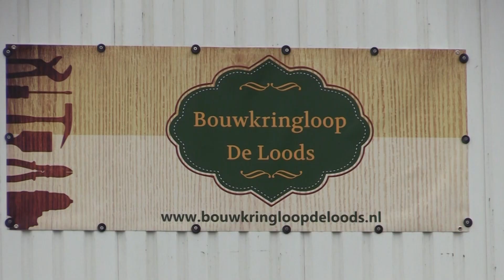GennepNews - Bouwkringloop De Loods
Bouwkringloop De Loods is nu ook officieel geopend. GennepNews in gesprek met bedenker Jos Franken.